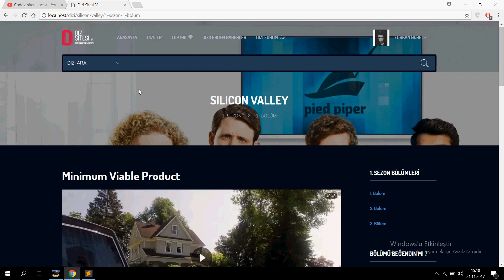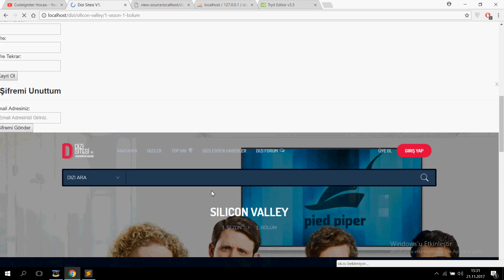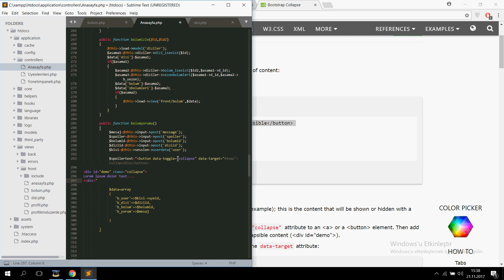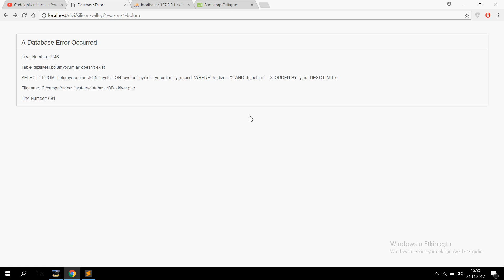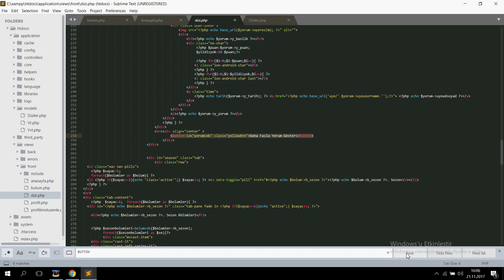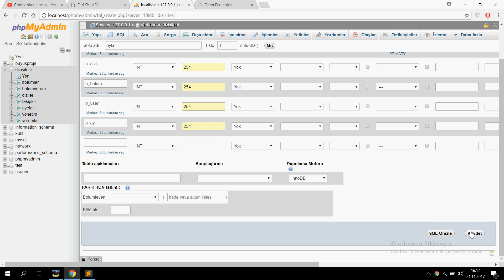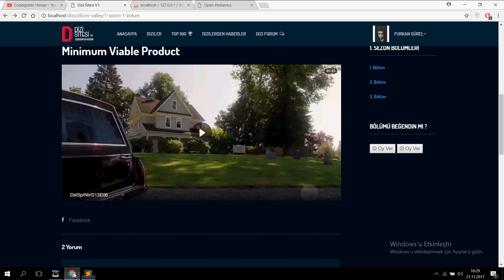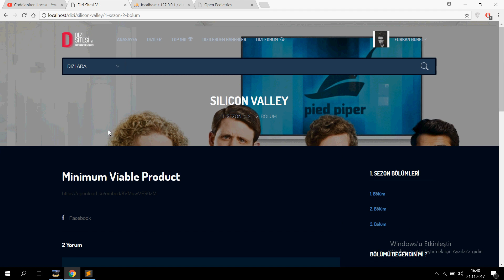Codeigniter ile Dizi Sitesi Yapımı- Ders 16 [Dizi Yorum Ekleme Spoiler ve Like]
Merhaba dostlar bu dersimizde dizi sitemizdeki bölümlere yorum ekleme bu yorumlardan spoiler içerenlere özel kodlama ve like sistemi geliştirdik.